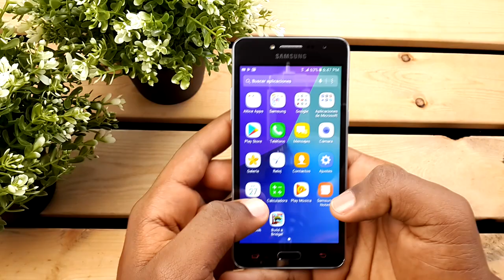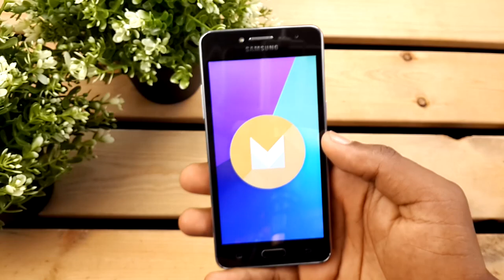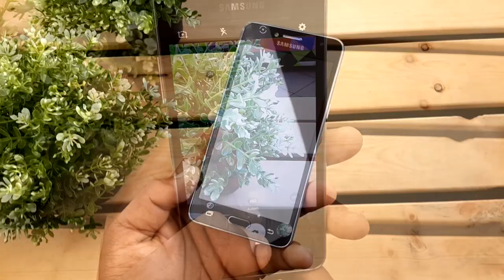Samsung Galaxy J2 Prime Review (En Español)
Review en Español del Galaxy J2 Prime, un smarphone bien economico!
Link de compra